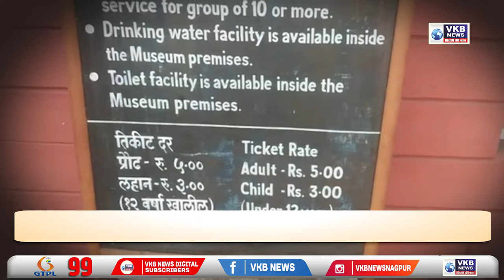Special Story | शहराच्या मध्यवर्ती ठिकाणी ब्रिटिशांच्या काळातली एक देखणी वास्तू